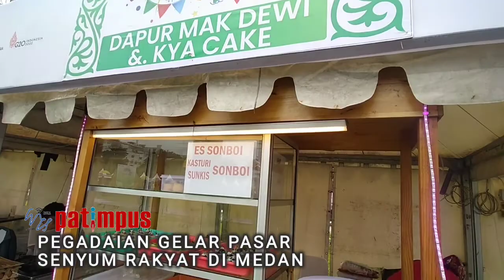PEGADAIAN GELAR PASAR SENYUM RAKYAT DI ISTANA MAIMUN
PEGADAIAN GELAR PASAR SENYUM RAKYAT DI ISTANA MAIMUN MEDAN